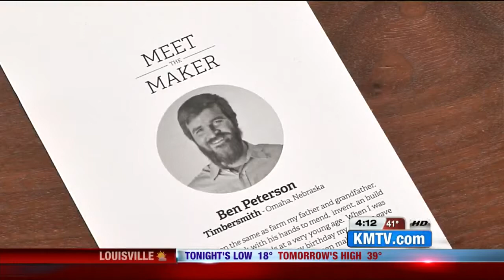Hutch Omaha opens new space quadruple its size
A look inside a local furniture business as it expands to a new location.